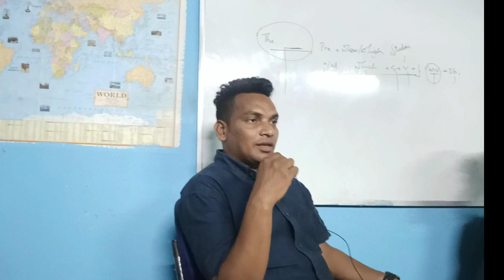BASIC Spoken English Practice With Justine